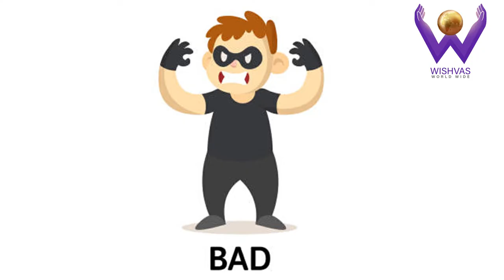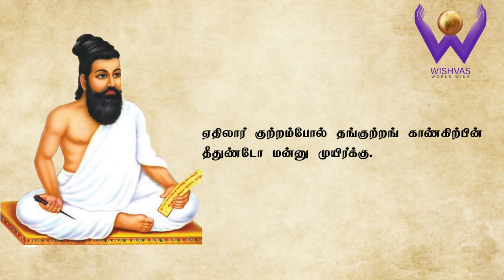திருக்குறள் அதிகாரம் 19 அறத்துப்பால் புறங்கூறாமை | Thirukkural Arathupal Purangooraamai Athikaram 19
181. அறங்கூறா னல்ல செயினும் ஒருவன்
புறங்கூறா னென்றல் இனிது.

182. அறனழீஇ யல்லவை செய்தலின் தீதே
புறனழீஇப் பொய்த்து நகை.

183. புறங்கூறிப் பொய்த்துயிர் வாழ்தலிற் சாதல்
அறங்கூறும் ஆக்கந் தரும்.

184. கண்ணின்று கண்ணறச் சொல்லினுஞ் சொல்லற்க
முன்னின்று பின்னோக்காச் சொல்.

185. அறஞ்சொல்லும் நெஞ்சத்தான் அன்மை புறஞ்சொல்லும்
புன்மையாற் காணப் படும்.

186. பிறன்பழி கூறுவான் தன்பழி யுள்ளுந்
திறன்தெரிந்து கூறப் படும்.

187. பகச்சொல்லிக் கேளிர்ப் பிரிப்பர் நகச்சொல்லி
நட்பாடல் தேற்றா தவர்.

188. துன்னியார் குற்றமுந் தூற்றும் மரபினர்
என்னைகொல் ஏதிலார் மாட்டு.

189. அறனோக்கி யாற்றுங்கொல் வையம் புறனோக்கிப்
புன்சொ லுரைப்பான் பொறை.

190. ஏதிலார் குற்றம்போல் தங்குற்றங் காண்கிற்பின்
தீதுண்டோ மன்னு முயிர்க்கு